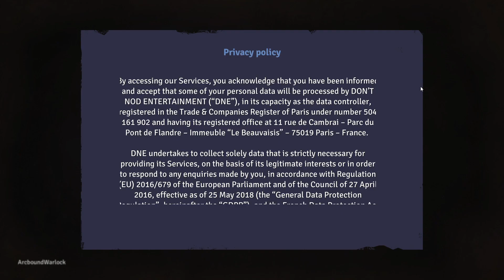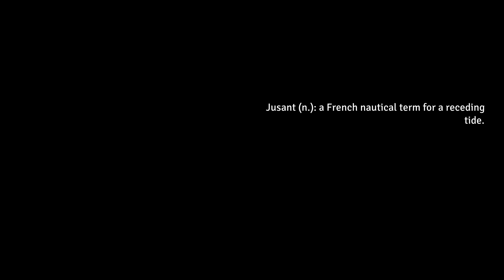Jusant part I Tower Climb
Climbing sim?